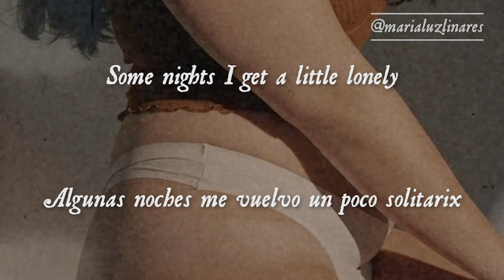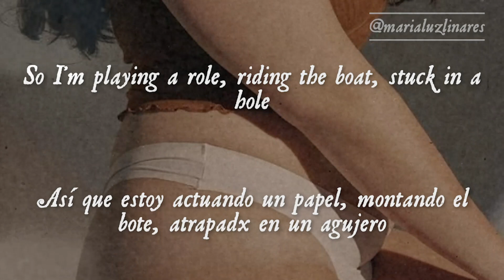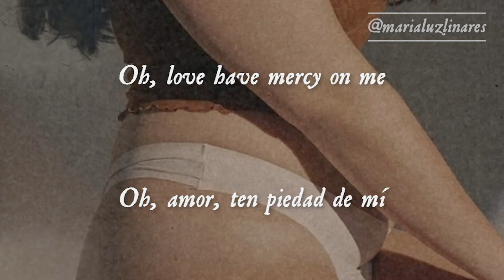👩‍💼 lonely - imagine dragons (lyrics/español) 👩‍💼